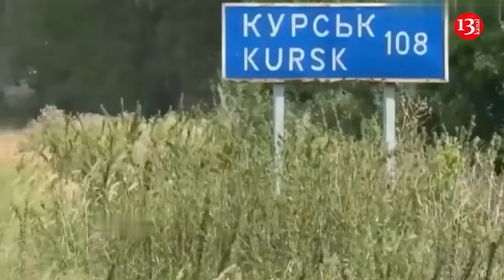Retaliatory strike from Ukraine - warehouse of Shahed drones was destroyed - strong explosions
Ukraine's military struck a base storing Iranian Shahed-type drones Russia uses for daily attacks against Ukraine near the village of Oktyabrsky in Russia's Kranodar Krai, the General Staff reported.

About 400 attack drones were reportedly stored at the Russian base.

According to the statement, the attack was carried out by Ukraine's Navy and units of the Security Service of Ukraine.

The subsequent detonation was recorded after the attack, the General Staff said.

"According to the results of objective control, an accurate hit on the target was recorded," the military said, without elaborating on the scale of the damage.

"The destruction of the Shahed drones storage base will significantly reduce the ability of the Russian occupiers to terrorize civilians in Ukrainian cities and villages," the General Staff added.

The propeller-driven, satellite-guided Shahed—developed by Shahed Aviation Industries in Iran—is one of Russia’s main weapons for deep strikes on Ukrainian cities. Since acquiring the first Shaheds from Iran in 2022, Russia has launched more than 8,000 of the explosive drones.

According to a tally by Defense News, the Ukrainians have destroyed 91 percent of all incoming Shaheds since March.

But nine out of 100 get through, striking homes and businesses with their 110-pound warheads, maiming and killing indiscriminately. Nearly 600 Ukrainian civilians died and 2,700 were injured in Russian strikes in the three months ending on Aug. 31.

Blowing up 400 Shaheds should blunt the pace of Russian strikes. “Destruction of the storage base of the Shahed … will significantly reduce the opportunity of Russian occupiers to terrorize civilian residents of Ukrainian cities and villages,” the general staff in Kyiv stated. Forbes says that Moscow can always acquire more of the drones from Tehran. It’s also producing copies at a factory in Tatarstan in eastern Russia. The Kremlin paid $1.7 billion, partially in gold, to secure the license for local assembly of up to 6,000 Shaheds. How the Ukrainians struck that drone stash is unclear. The general staff attributed the raid to the Ukrainian military and counterterrorism ministry. Oktyabrsky is just 140 miles from the front line in eastern Ukraine, placing it within range of a wide array of Ukrainian munitions.